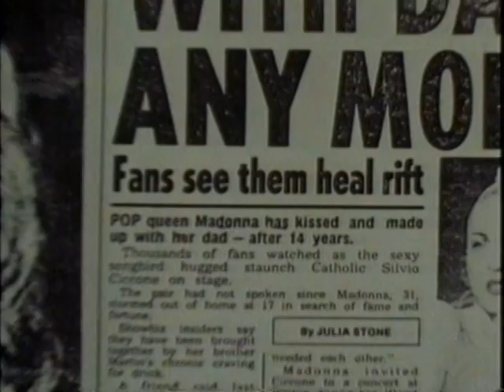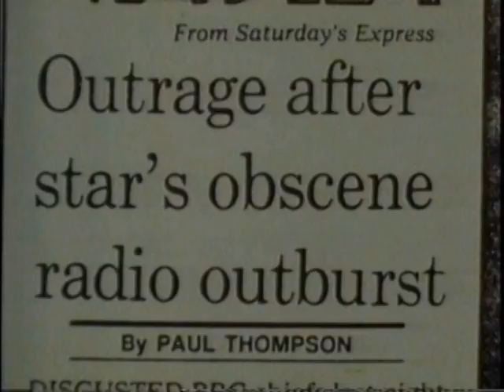Omnibus Interview - Madonna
Omnibus special - UK television 1991 -